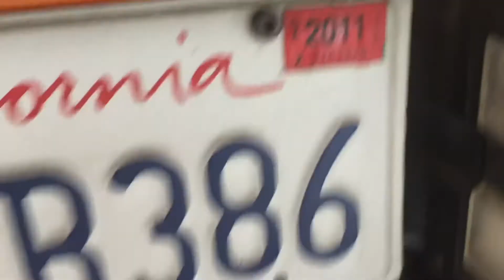I DIDNT GET THE NON OP🤦🏽‍♂️( NEVER DO THIS)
Didn’t get the NON-OP on my 1995 Camaro & you won’t believe how much my registration is after 10 years…???😡🥺😭